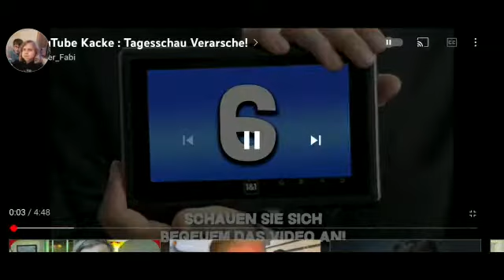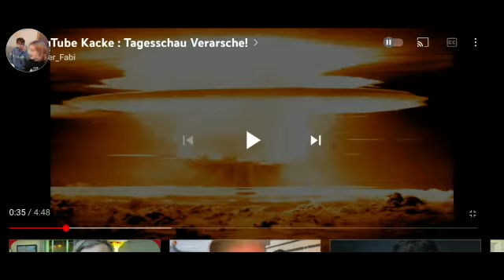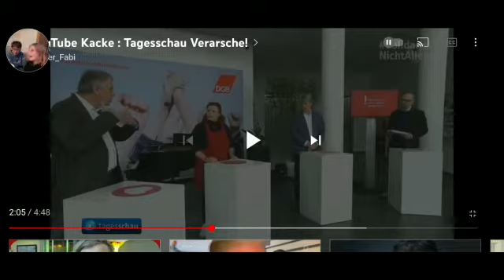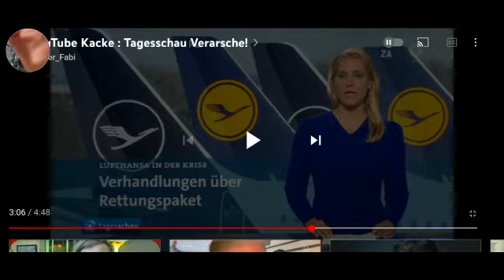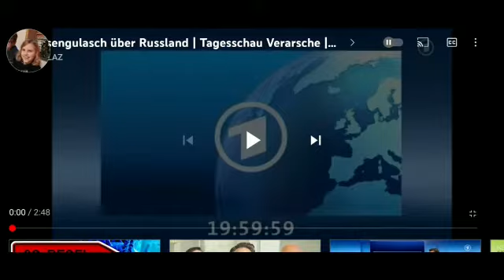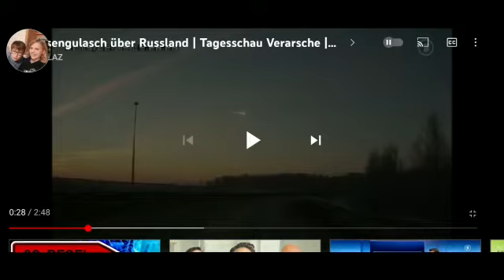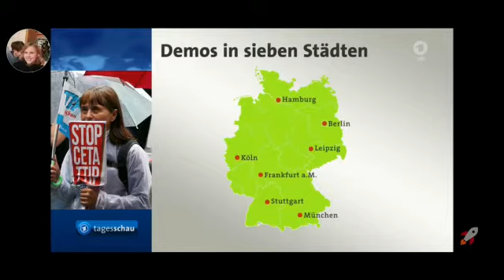Wir reagieren auf Tagesschau Verarsche mit Wasser im Mund